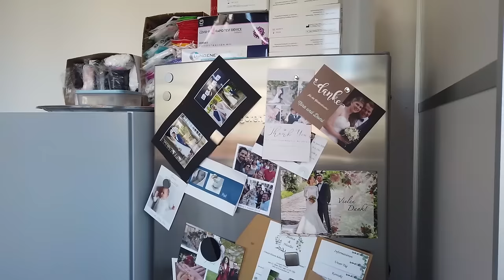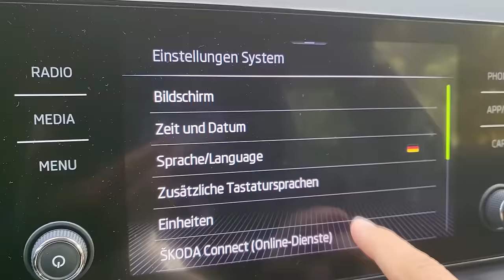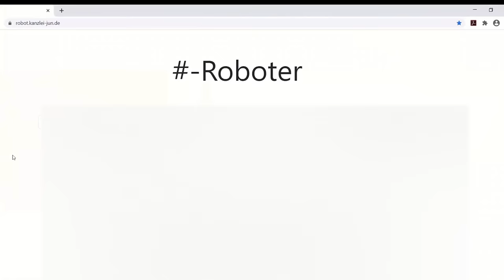Was tun wir, um gute MitarbeiterInnen zu finden und vor allem zu halten?